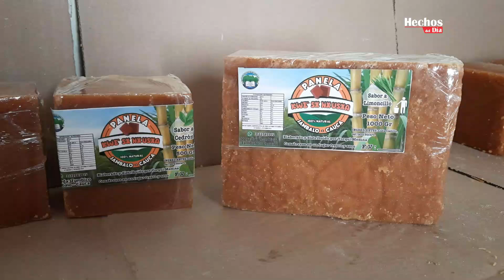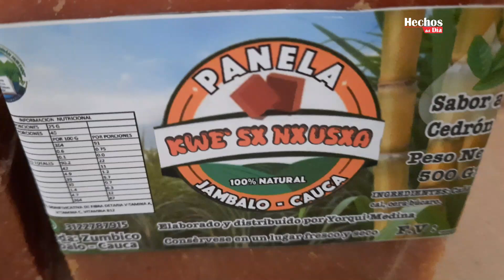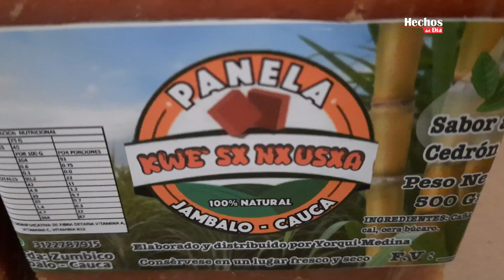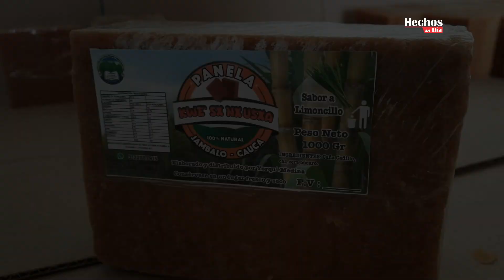En Jambaló Cauca, Adrián produce panela con sabores.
En el municipio de Jambaló Norte del Cauca, el joven y estudiantes de un colegio encontró su emprendimiento en la panela.
Esta produciendo panela con sabores, es su proyecto de grado escogido junto a su familia quien lo apoya.